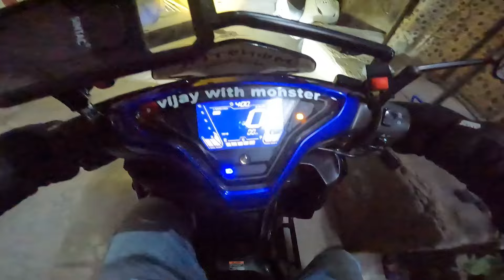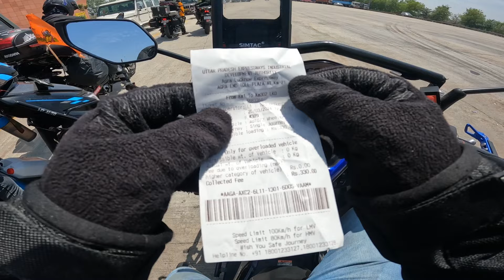Delhi To Shri Ram Mandir Ayodhya On Yamaha Aerox 155 !! Non Stop 800km 😱!! Episode-1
Hello Dosto maine aap sabi ko es video Shri Ram Mandir Ayodhya ke bare mai or vaha ki jhge ko darshaya hai btaya hai.

Topic cover:
Delhi to ayodhya by scooty
Delhi to ram mandir ayodhya moto vlog
Delhi to ram mandir ayodhya 800km
Delhi to ayodhya by road kaise jaye

Vijay Kumar
From Haryana (india)

Infringing. Non- profit, educational or personal use tips tha balance in favour of

                   jai Ram Ji ki   🙏🙏